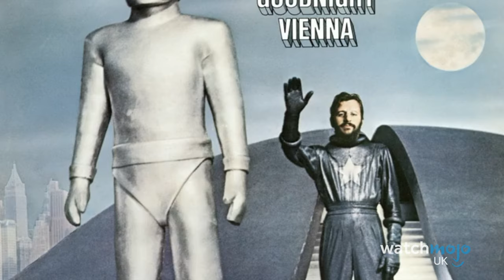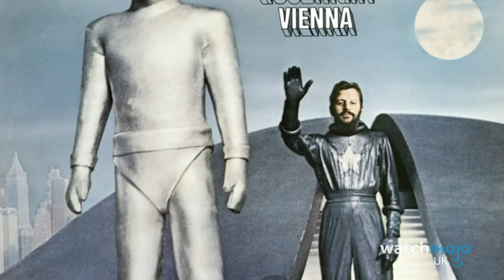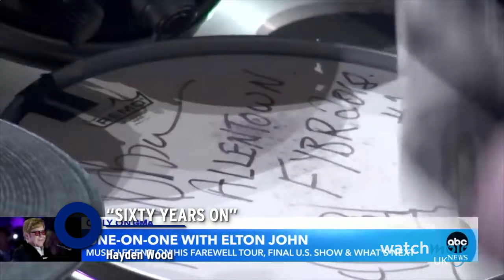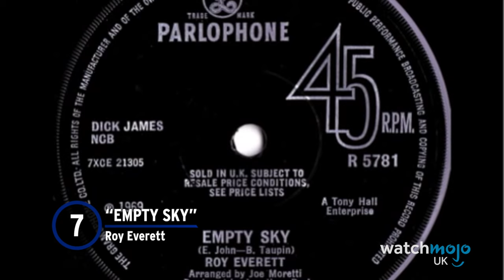Top 10 Songs You Didn't Know Were Written By Elton John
We can't believe he gave some of these away... For this list, WatchMojoUK counts down Top 10 Songs You Didn't Know Were Written By Elton John, exploring big hits that Elton John and Bernie Taupin didn't keep for themselves.